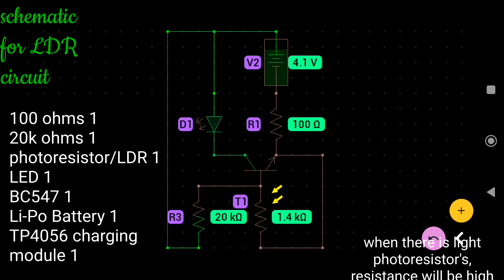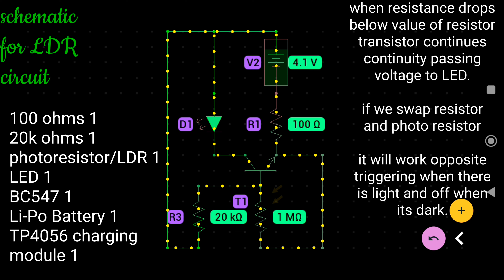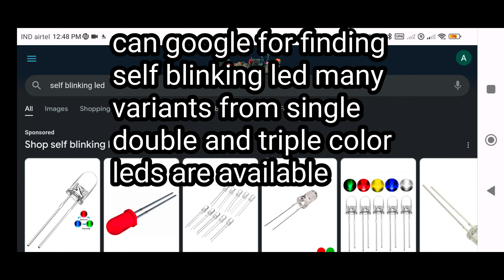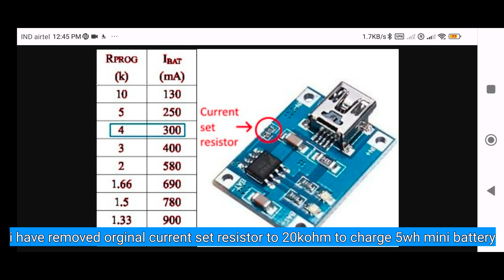RECHARGEABLE LED BLINKING KEYCHAIN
rechargeable led keychain in uv resin

2 resistors
1 photo resistor
1 NPN
1 battery
tp4056 module
+1 resistor